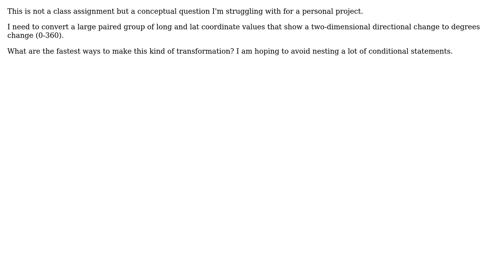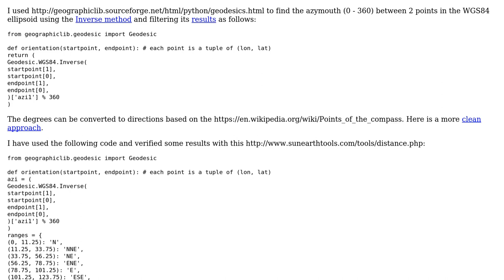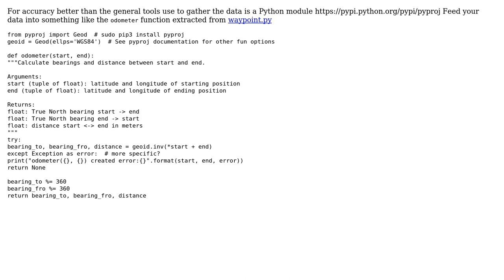Best strategy for converting change in longitude and latitude to north, south, east, west in...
Best strategy for converting change in longitude and latitude to north, south, east, west in degrees

With thanks & praise to God, and with thanks to the many people who have made this project possible! | Content (except music & images) licensed under CC BY-SA | Music | Images & others | With thanks to user raratiru user Nodak user Learning stats by example and the Stack Exchange Network Trademarks are property of their respective owners. You are responsible for your own actions.